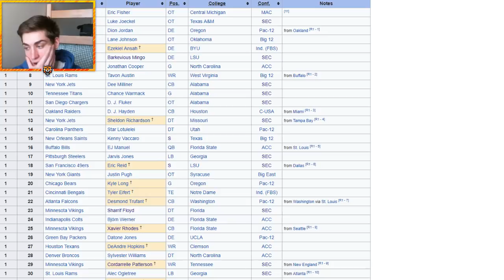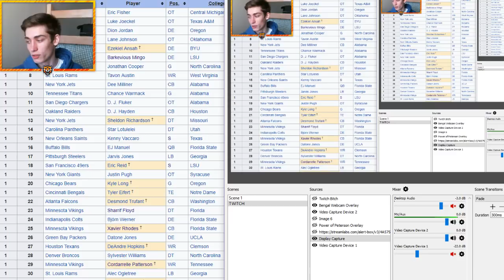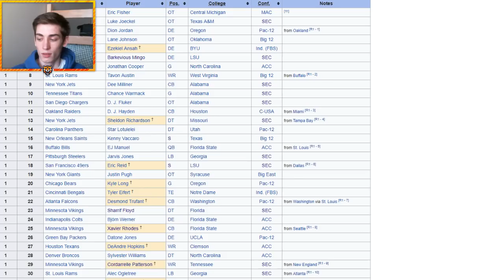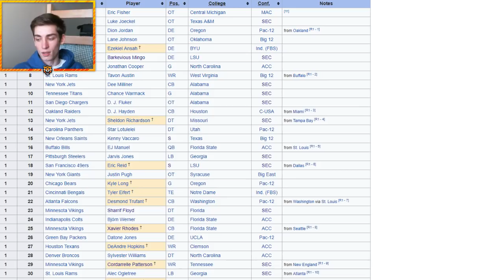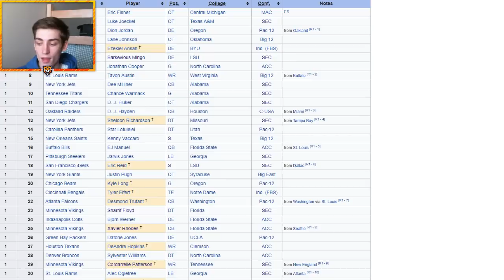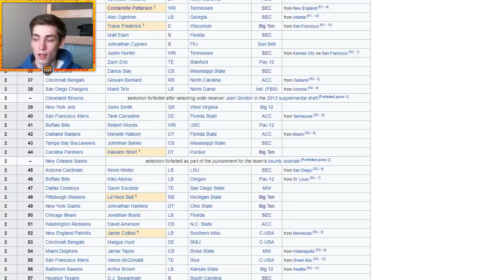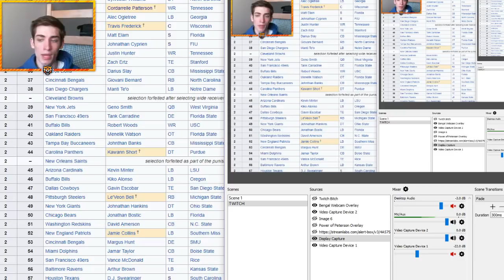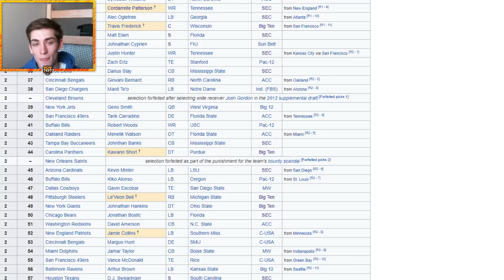What if the 2013 NFL Draft Had a Do-Over? 2013 NFL Redraft | Madden 18 Connected Franchise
Ever wonder what would happen if the NFL redid the NFL Draft? What NFL Draft busts would be off the table and what NFL draft games would rise to the top of the 1st round? In this video we check out an NFL redraft and have a do over, for the 2013 NFL Draft.

Bengal Merch!